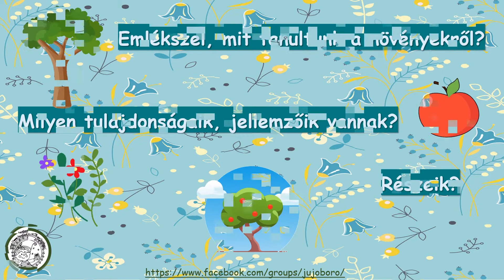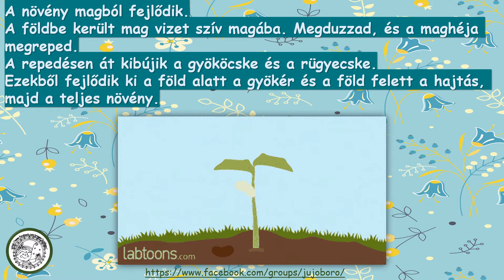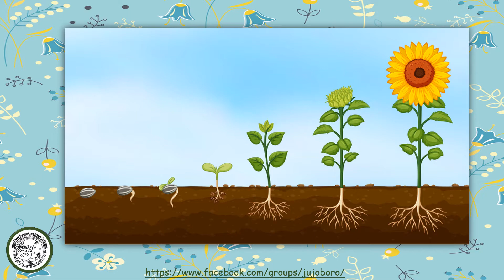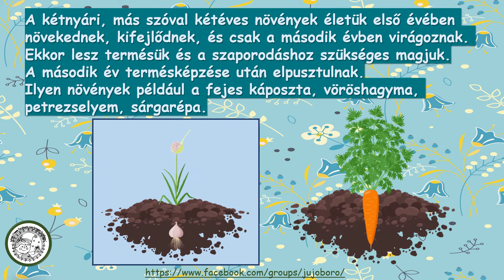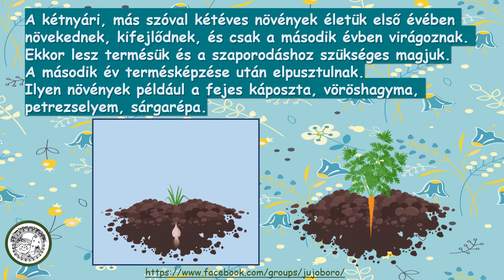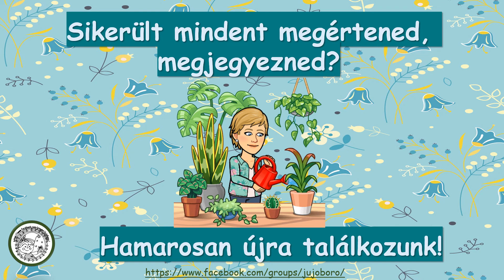A növények életszakaszai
Környezetismeret órára készült ez a videó bemutatni, segítséget nyújtani, könnyebben megértetni  a gyerekekkel ezt a tananyagrészt.
A Zsuzsanna Král csatornán további érdekes vidókat talál az odalátogató.
A blogon is érdekes anyagok találhatóak iskoláskorúaknak sok száz bejegyzéssel.